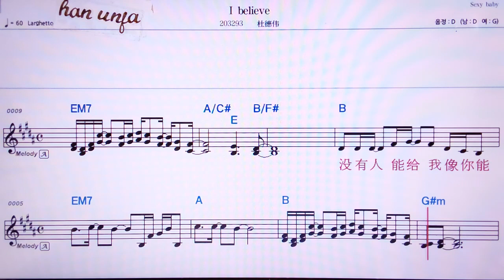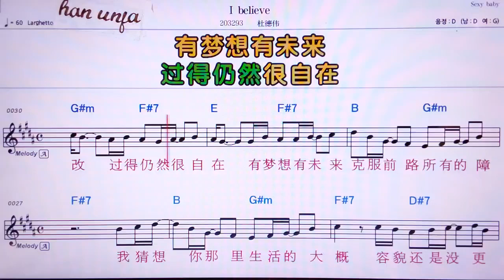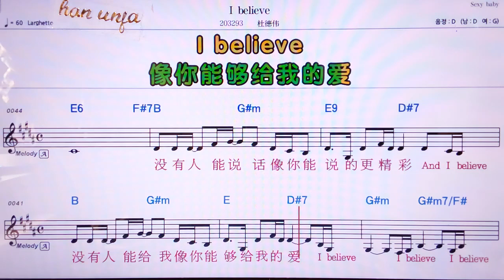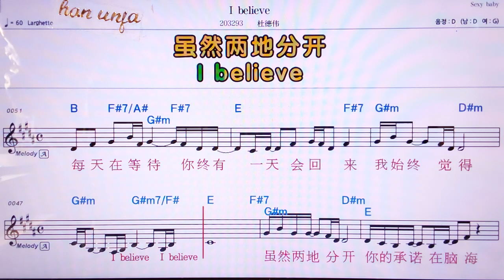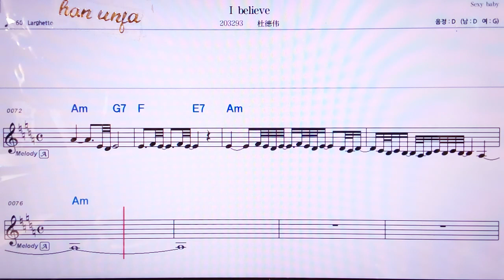💖I Believe/뚜더웨이 👍MR,유투브 노래방, 가라오케, 악보, 코드, 가사 ,Karaoke,반주